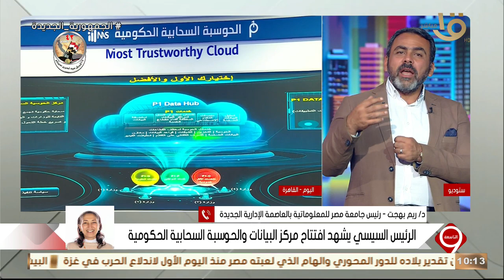التاسعة | د. ريم بهجت: افتتاح مركز البيانات والحوسبة السحابية الحكومية حاجة عظيمة وفخر لبلدنا مصر